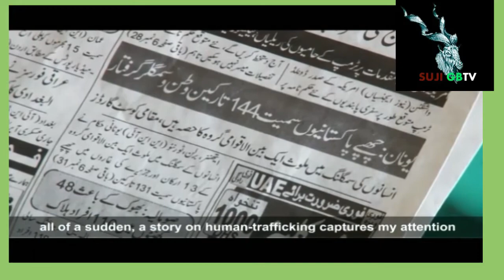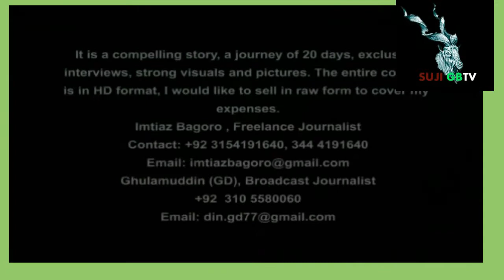Human Trafficking Story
Suji GB TV